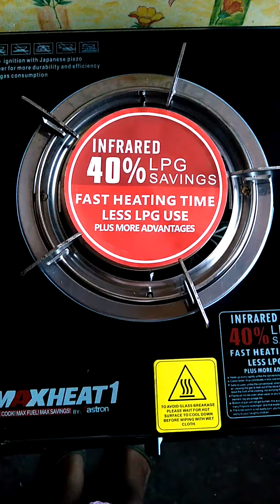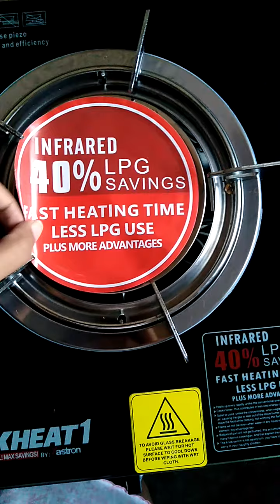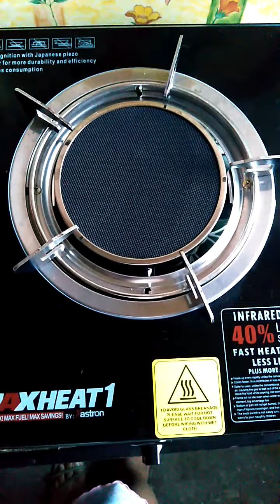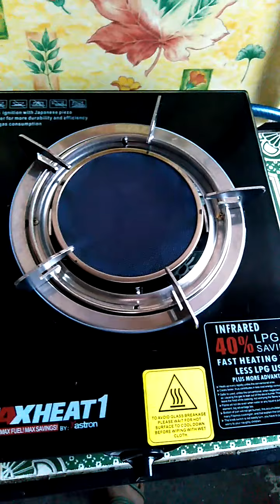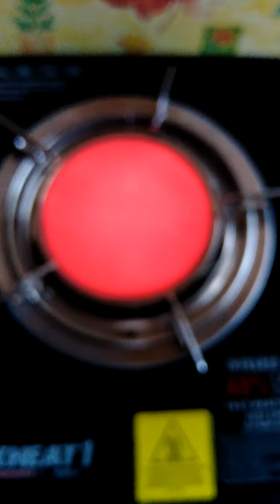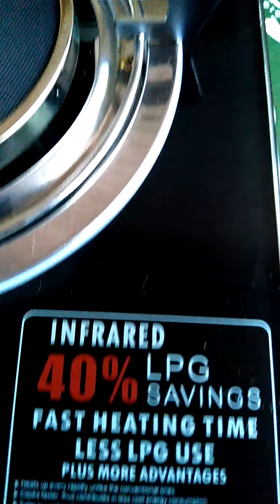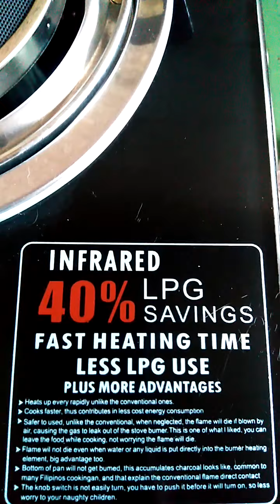INFRARED GAS STOVE MATIPID SA GAS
Infrared Gas Burner
40% LPG Saver